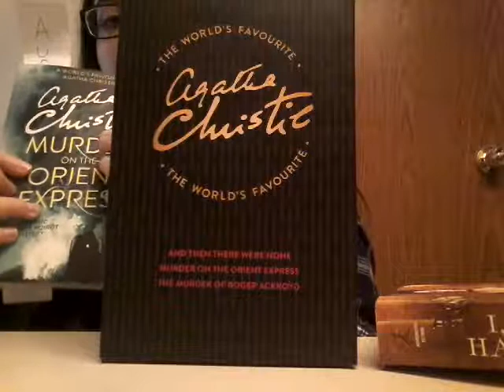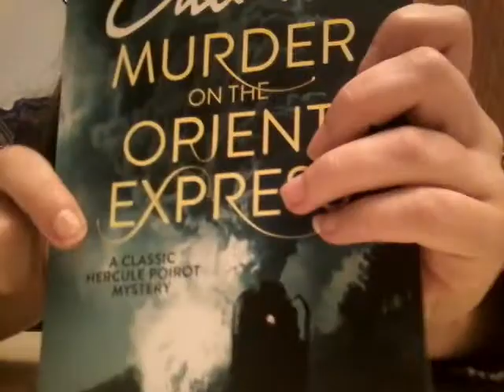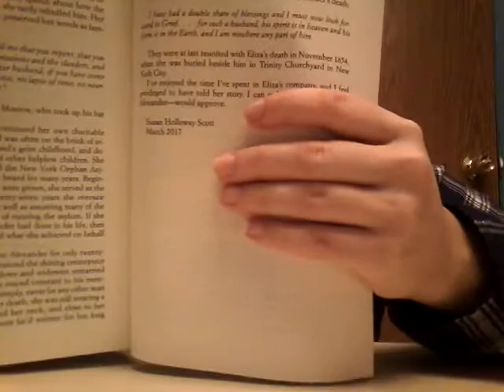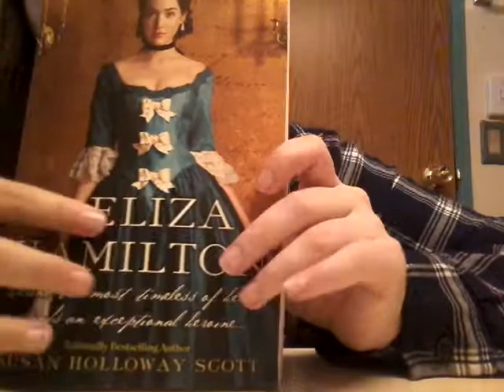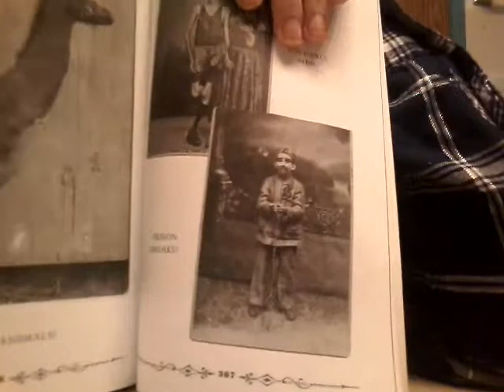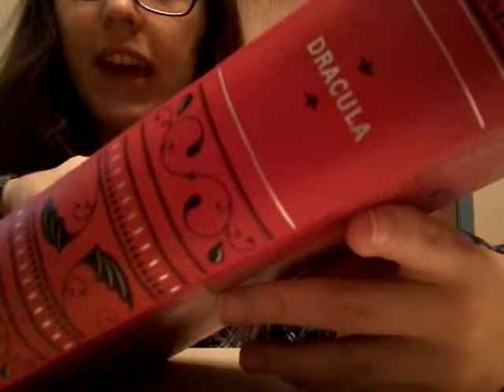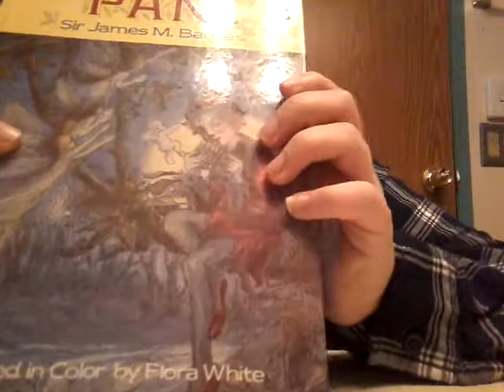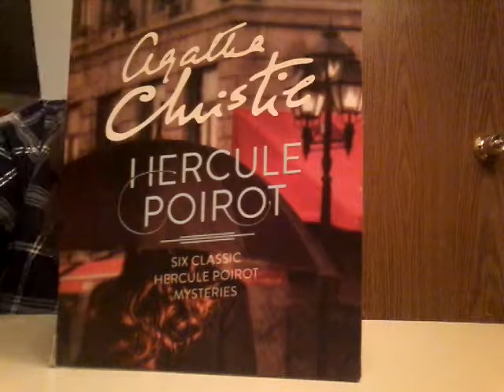Very limited bookstore asmr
Very, very limited.